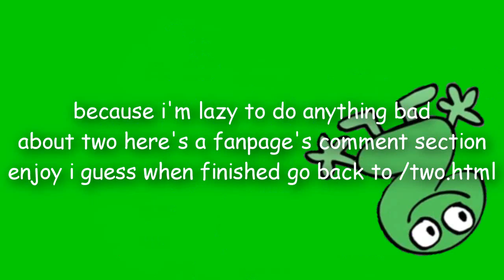comment section about two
I don't own him credpits to the owners.basically comment about two